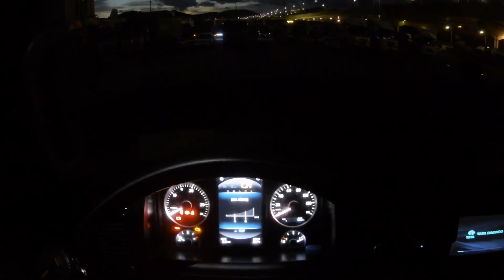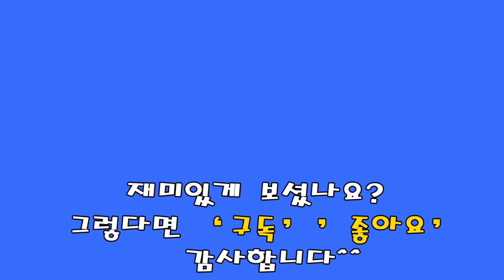(Vlog)브이로그 트레일러 트럭커의 일상